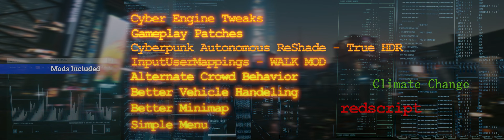Cyberpunk 2077: Episode 107 [Sidejob] A Cool Metal Fire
This is in Ultra-Wide 4K Format.

Summary:
Cyberpunk 2077 is a 2020 action role-playing video game developed and published by CD Projekt. The story takes place in Night City, an open world set in the Cyberpunk universe.

I selected the Lifepath of a NOMAD and my main weapon is the Katana sword. Please like if you enjoy my playthroughs!!! - SENJU